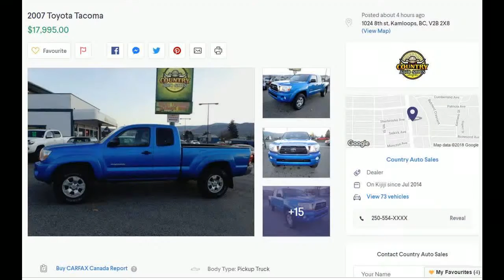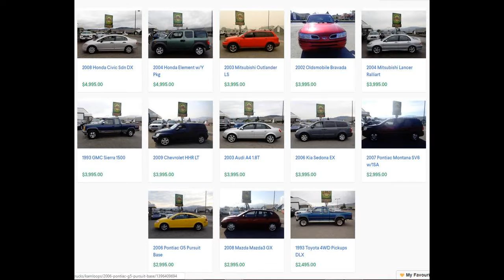Certified Pre-Owned | Certified Re-Tested Cars - LOOK AT 70+ VEHICLES Merritt, BC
Merritt, BC Vernon, BC Kelowna BC Affordable Second Hand Cars | Bad & No Credit Approved?- Call for details Kamloops Toyota thon Is On Now at Country Auto Sales| Discover Great Offers NowCertified Pre-Owned | Certified Re-Tested Cars? Kamloops, BC - LOOK AT 70+ VEHICLES used trucks for sale in Kamloops BC at Country Auto Saleskamlcheap used cars Kamloops BC oops used cars dealerships used cars kamloops kijiji used cars kamloops craigslist kamloops used toyota cars and trucks kamloops used Chevrolet cars and trucks kamloops used Chrysler cars and trucksCertified Pre-Owned | Certified Re-Tested Cars Kamloops, BC - LOOK AT 70+ VEHICLES Certified Pre-Owned | Certified Re-Tested Cars Kamloops, BC - LOOK AT 70+ VEHICLES